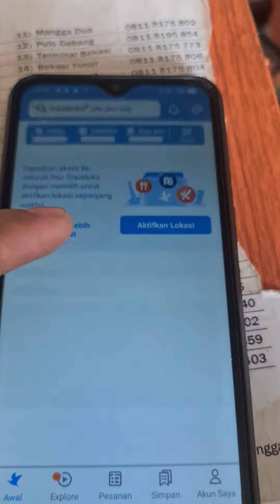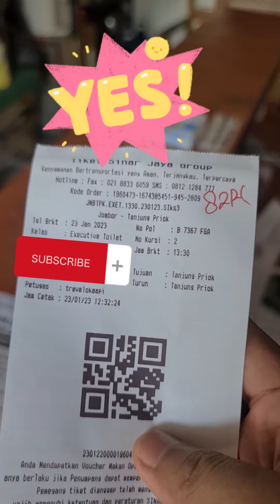Tutorial Cetak Tiket Bus Traveloka di Terminal Jombor Yogyakarta Tujuan Terminal Tanjung Priok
Berikut ini adalah tutorial cetak tiket bus dengan aplikasi Traveloka di terminal bus Jombor Yogyakarta Tujuan Terminal Tanjung Priok